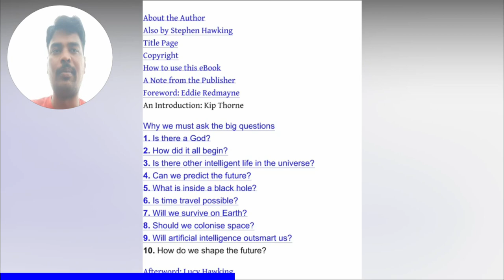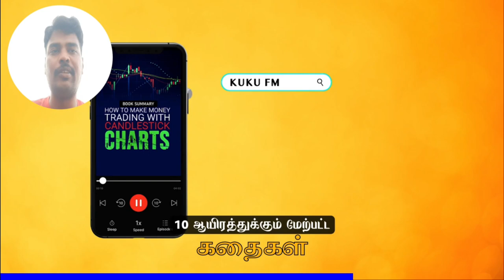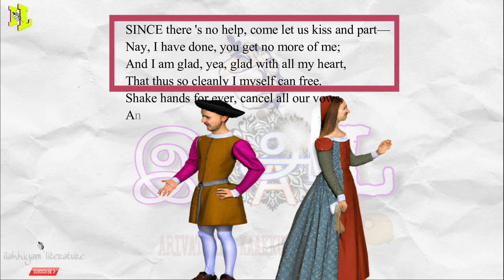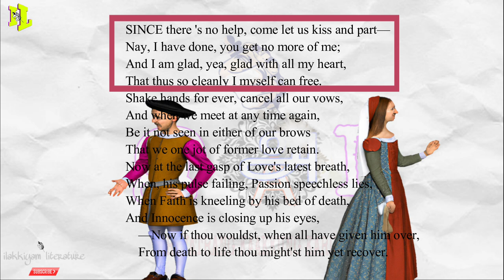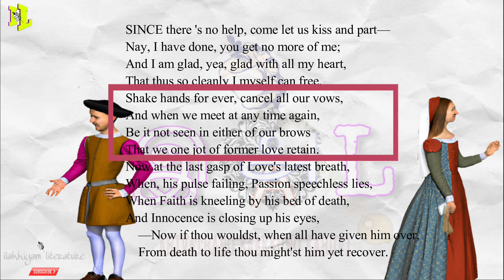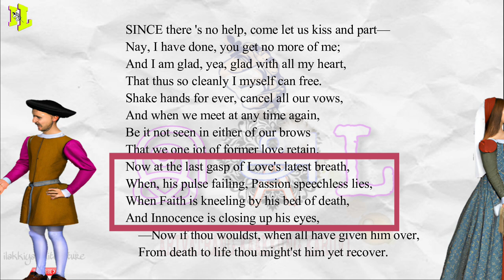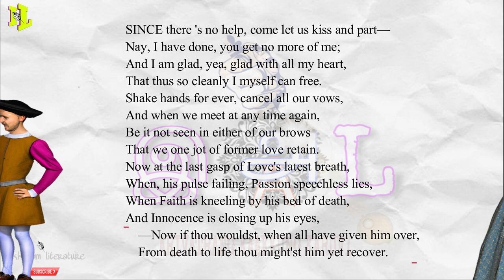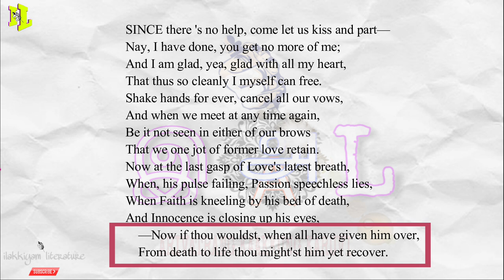the parting by michael drayton | the parting by michael drayton in tamil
Michael Drayton’s ‘Since there’s no help’ is included as sonnet number 61 of Drayton’s collections of Idea’s Mirror (1594), having 63 sonnets in all.
The poem touches on the themes of love, passion, faith, innocence. The poem is in the Elizabethan sonnet form having rhyme scheme of abab, cdcd, efef, gg. The poem is in iambic pentameter. The poem is arranged into three quatrains and one couplet.

since there 's no help, come let us kiss and part—
Nay, I have done, you get no more of me;
And I am glad, yea, glad with all my heart,
That thus so cleanly I myself can free.
Shake hands for ever, cancel all our vows,
And when we meet at any time again,
Be it not seen in either of our brows
That we one jot of former love retain.
Now at the last gasp of Love's latest breath,
When, his pulse failing, Passion speechless lies,
When Faith is kneeling by his bed of death,
And Innocence is closing up his eyes,
    —Now if thou wouldst, when all have given him over,
    From death to life thou might'st him yet recover.